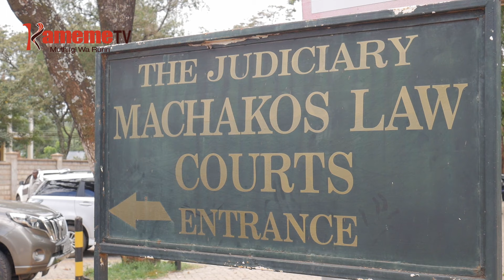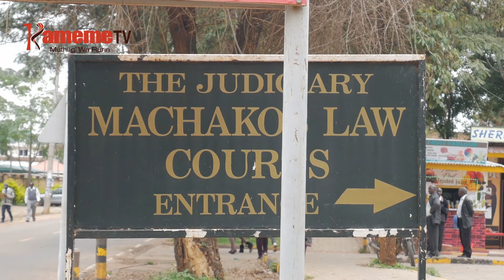Igutha kuri ene mugunda Mavoloni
AMEMBA A KAMBUNI YA MAVOLONI MWENA WA THIKA NIMATUNGIITIO IGUTHA INENE, THUUTHA WA CIIRA WAO WA KWENDA GUCOKERIO MUGUNDA WA MAKIRIA MA IIKA 1500 GUTEYANIRIO NI IGOTI RIA MACHAKOS.

INDI ONA GUKIHANA UGUO MAUGIITE MATINAIGANIRA NA ITUA RIA IGOTI RIRI, RIU MAKIIHOTORA GUTWARA CIIRA UYU IGOTI-INI RIA GUCOKIA CIIRA RIKO KURIA MAUGITE NIKUO KIHOTO KIAO GIKUONEKERA.